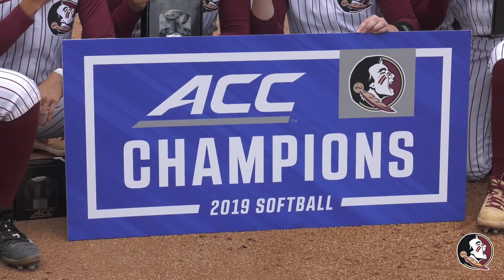Sweet Six: Noles Once Again ACC Champs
Courtesy Softball earns its sixth straight ACC Championship with an 8-0 victory against North Carolina.